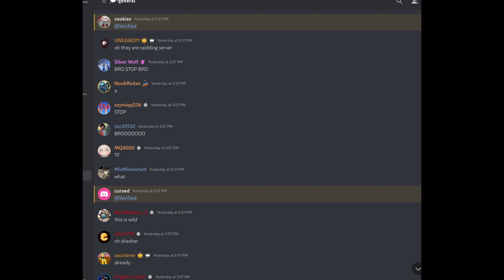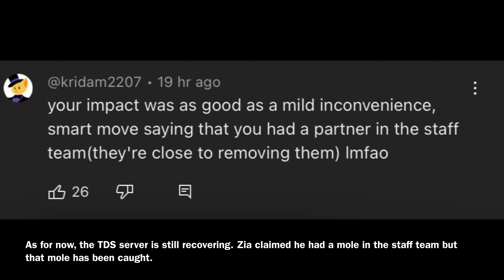TDS DISCORD SERVER GOT HACKED BY ALREADY ZIA?! (Tower Defense Simulator server down)